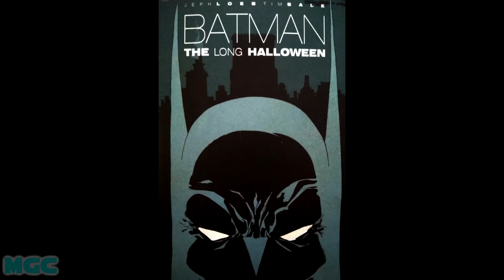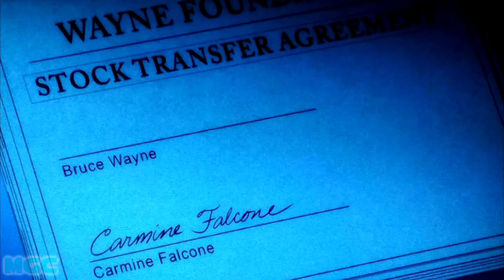Batman: The Long Halloween (2021)- INSTANT CLASSIC(Non-Spoiler Review)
This is a non-spoiler review of the 2021 animated movie Batman: The Long Halloween released by Warner Bros., based on the comic-mini series of the same name by Jeph Loeb and Tim Sale.